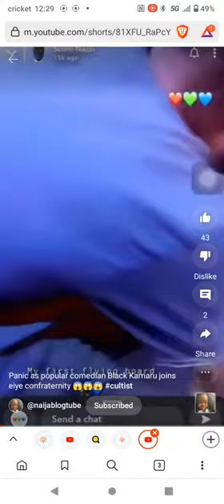kamaru comediankamaru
💙♥️💛🦅 Supreme Eiye Confraternity

''Eiye o ni sasun,eiye mbuta''meaning 'the bird has no cooking pot,but eat the best
pepper soup''.
The Supreme Eiye Confraternity a.k.a National Association Of Airlords was formed at
University of Ibadan in 1965 as a GENUINE desire to be free from BONDAGE,ILL-CONCEIVED REGULATION
and OBNOXIOUS TABOO. life of FREEDOM and UNRESTRICTED EXPRESSION. its adhere
to the principle of doing what was natural.FREEDOM was the name of the game.(Baba Goke Adeniji---1st IBAKA worldwide).
The founders are as follows:
1, TUNDE ALUKO-Consultant/Businessman
2.SEGUN IDOWU-Civil Servant
3.JIDE OSUNTOKUN-Historian/Diplomat
4.DELE NWAKPELE-Lecturer
5.FOLABI EPEGA -Businessman
6.BODE FADARE -Oil Industrialist
7.BAYO ADENUBI -Bank Executive
8.GOKE ADENIJI -LIBRARIAN
9.DELE LIPEDE -Physician
The Supreme Eiye confraternity is not a CULT group but a PURE BROTHERHOOD association that was formed to promote:
+ to build a better personality
+ mental development
+ correct the ills of the society
+physical &mental development
+ instill discipline
+ mold a social & political mind
The beliefs of the Supreme Eiye Confraternity are as follows:
.+ SECRECY
 + AUTO-DEMOCRACY
  +  DISCIPLINE
 + BROTHERHOOD
 +NO FEATHER NO BIRD

The Supreme Eiye Confraternity is an ONLY indigenous brotherhood in the whole of Nigeria without any foreign
belief either by name or mode of operation etc.
''I am sure that everyone that has ever fraternized will agree that one of the biggest problems facing confraternities in Nigeria is the issue of misrepresentation by less superior fraternities, and huge misconception by the homosapien .This has in no way helped to suppressed the myth that surrounds the entire ideology of fraternization. However, here we are going to separate the chaff from the wheat.

The history of the Supreme Eiye Confraternity owes its heritage to the wise and noble “Aro Metta”. On the 15th June 1969 the “Aro Metta” came together under the Araba tree, to develop what will be recognised as the first constitution of the Supreme Eiye Confraternity any years later. This event signalled the beginning of the most traditional and original confraternity in Nigerian history. From Araba nest, Eleye grew in power, fame and recognition. Reaching far and wide, unrestricted, undeterred, unfazed. Reaching as far as the sky spread.''

THE SITUATION AT THE MOMENT

As the saying goes, in every 12 disciples their is a Judas.Be that as it may, there are definitely BAD eggs in the BROTHERHOOD,
who were using the name of this noble association for there selfish gains, or been use by the power that be.However, the WORLD BIRDS are working round the clock to correct and put an end to all these madness.

1.    In my own little contribution, i will implore all the current Leaders of all CONFRATERNITIES in Nigeria i.e VIKINGS, MAFIAS,BUCCANEERS,
AIRLORDS. ETC,to please link each other and spread the OLIVE trees among themselves.What will you get or gain if you kill your fellow brother?
All of you went to higher institutions to better yourself,your family,and the community at large. Then tell me what will be your gain by ending up in
a STRAIGHT JACKET?

2.   All the leaders must check the would be potential members very well to ascertain there motives before admitting them.

3.Make use of your old members for advice,make use of your time judiciously,use your senses,connection positively.

STOP ALL THIS KILLINGS,BECAUSE YOU MAY END UP KILLING YOUR BENEFACTOR. I HAVE SPOKEN.

All birds are rugged,wise talk to be precise and Airlord's my observations is to use our ideas 4rm western world,to re- dignify the image & the system (SEC) back to the mother hood